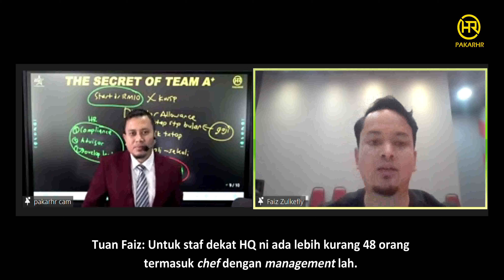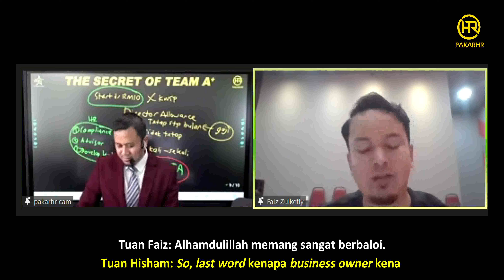Feedback (The Secret Of Team A+ )Tuan Faiz (Hazkim Trading Sdn Bhd)